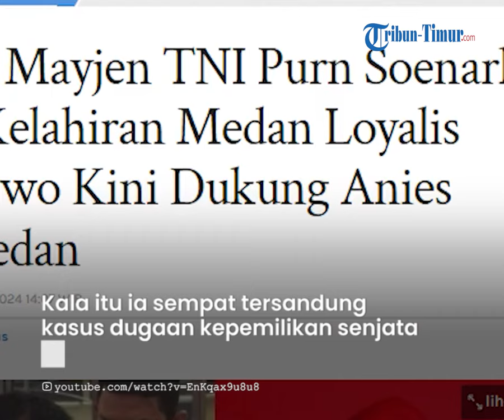Dulu Loyalis Prabowo Kini Berbalik Menyerang, Berikut Sosok Mayjen Purn Soenarko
TRIBUN-TIMUR.COM - Sosok Mayjen TNI (Purn) Soenarko, jadi sorotan karena akan memimpin aksi unjuk rasa di gedung DPR RI.

Eks Komandan Jenderal Kopassus itu akan memimpin aksi unras untuk menolak hasil Pilpres 2024, mulai Senin hingga Rabu.

Saat ini Soenarko berada di kubu pasangan calon nomor urut 1 Anies Baswedan-Muhaimin Iskandar.

Dulu ia adalah loyalis Prabowo Subianto pada 2019 lalu.

Kala itu ia sempat tersandung kasus dugaan kepemilikan senjata api ilegal hingga dituding pelaku makar.

Juga dituding terlibat dalam kerusuhan 22 Mei 2019.

Nasib Soenarko kala itu terselamatkan oleh Panglima TNI Marsekal Hadi Tjahjanto dan Luhut Binsar Pandjaitan yang mengajukan permohonan penangguhan penganan ke Mabes Polri. Yang kemudian dibebaskan.

Setelah sekian lama tak ada kabarnya, kini Soenarko kembali tampil ke publik.

Ia kemudian tercatat sebagai pendukung Anies Baswedan di Pemilu 2024.

Di partai politik, Soenarko sekarang menjabat sebagai Dewan Pakar Partai Keadilan Sejahtera (PKS).

PKS sendiri merupakan partai pengusung Anies Baswedan-Muhaimin Iskandar.

Narator: Nur Armaya Ummah.A
VP: Asriadi
Nurul Annisya Putri.S
Host: Fiorena Jieretno
OP: Zakly

(TRIBUN-TIMUR.COM)